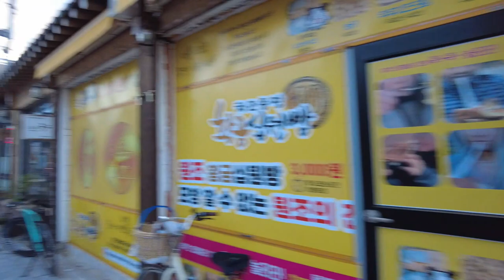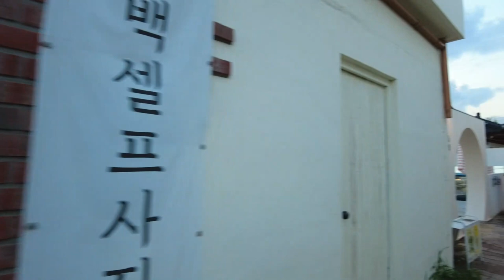[4K] 🇰🇷 Walking around Hwanglidangil in Gyeongju, Korea on Aug 10th 2022